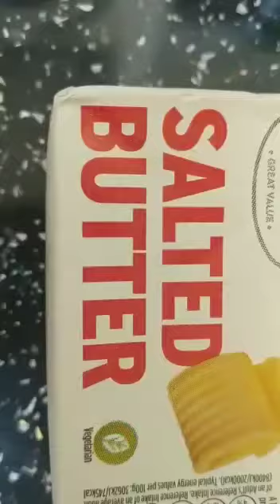oven baked chicken with vegetables for sides مرغی اور سبزی اون مے بناے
1 chicken
1 tsp chili powder
1 tsp tandoori masala
1 tsp ginger garlic
1 tsp barbecue spice
1 tbsp chicken marinade
salt to taste half of lemon
carrots and cabbage
1 tsp salt
mixed herb's
black pepper crush
butter